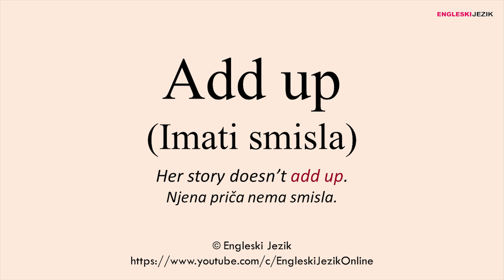Add up (Imati smisla) | Frazalni glagoli na engleskom jeziku